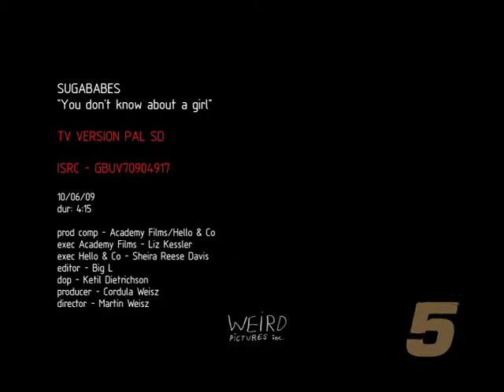TARA MACKEN FIGHTING IN THE SUGABABES MUSIC VIDEO!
Watch Tara Macken beat up a couple gangsters in the Sugababes music video, "About A Girl".